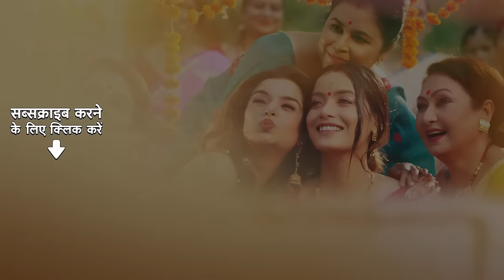Moina Kun Bidhatai | Zubeen Garg | Dr Bezbaruah 2 | Siddharth Nipon Goswami | Kingkini Goswami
Wake up, make up & groove in the classic
"Moina Kun Bidhatai" with a modern twist 🕺
Exclusively from Dr. Bezbaruah 2.✨💎

Credits -

Song Name - Moina Kun Bidhatai
Male Singer - Zubeen Garg
Female Singer - Indrani Talukdar
Composed by - Ramen Baruah
Lyricist - Dr Nirmal Prabha Bordoloi
DOP: Hridoy Gogoi (Gogo)
Editor: Protim Khaund
Choreographer: Ashim Baishya
Stylist - Jitumoni Teron , Payal Chadda
MUA - Biswa Kalita, Bijeta Patgiri
Music Arrangement : *B.K.D.*  ( BhadraKanta Das )

Lyrics -

Moina Kun Bidhatai Xajile
Somok Nila Bijulire

Tumar Podum Soukti
Somok Nila Bijulire
Gulap kumol Pahiti
Xai Somokor Bhomok Lagi
Dohi More Monti Moin
A’ Moina    A’ Moina
A’ Moina Kun Bidhatai Xajile
Tumar Podum Soukti

Um’
Purnimare Aakaxore Junti Xuoni
Kot Pabanu Melile Haat Dukhoni

O’
Moina Haat Nemelu
Aniboloi Dur Akaxor Moniti
Mur Mon Hakuti Logai Parim
Ai Purnimar junti  Moina
Kun Bidhatai Xajile
Tumar Podum Soukti

O’
Nandan Bonot Phuli Ase
Phool Parijat
Krishna Guxai Rokhi Ase
Nemeliba Haat

O’Moina
Haat Nemelu Phool Nisigu
Nisigu Moi Koliti
Nisigu Moi Koliti
Mur Pran Pokhilai Sumi Jabo
Ai Parijat Phoolti Moina
Kun Bidhatai Xajile
Tumar Podum Soukti

O’hoi
Sogar Pakhi Lahi Lahi
Endharote Ure
Bontir Ujjal Xikhat Pori
Joli Joli More

O’
Moina Nai Pakhi Mur Uribole
Noholu Moi Sogati
Noholu Moi Sogati

Prem Tuloxir Tolot Jolam
Ai Xunore Bonti Moina

Label :: Saregama